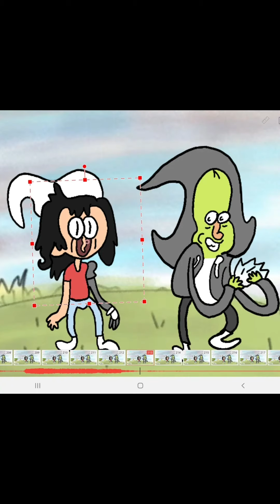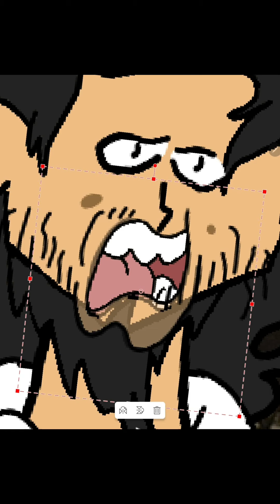Richard hidalgo improvements from 2021 - 2022